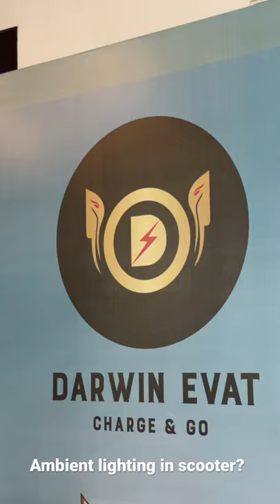Ambient lighting on electric scooter? Ft. Darwin D14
@Darwin Platform Group Of Companies  launched its first set of electric scooters. Here’s a fun feature:

Darwin d14|  Electric vehicles